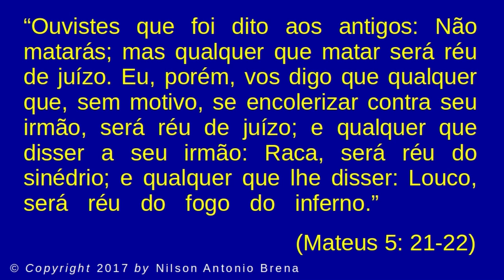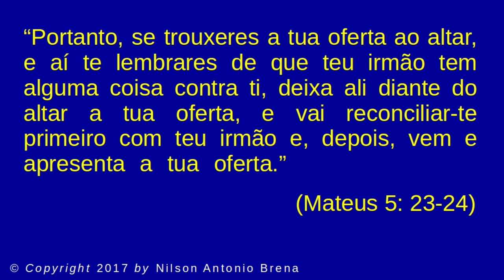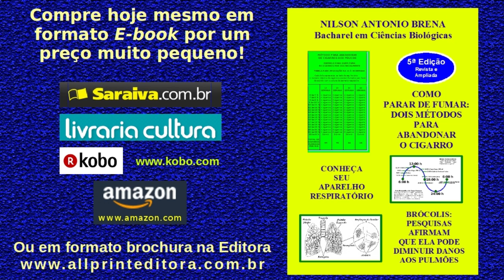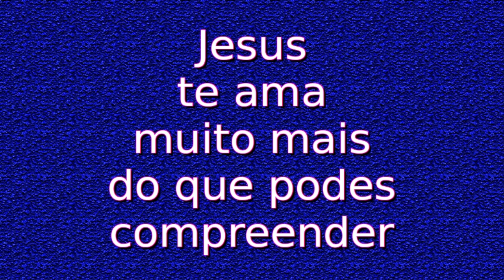Jesus Ensina a Amizade e o Respeito ao Próximo - Vídeo 8 - 1/2/2017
Palestra completa. Reflexão sobre o Evangelho de Mateus, Capítulo 5, Versículos 21 a 24. Jesus ensina a reconciliação entre os homens. Palestra proferida pelo Biólogo Brasileiro Nilson Antonio Brena.